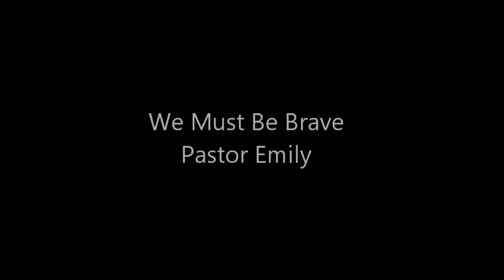We Must Be Brave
Pastor Emily